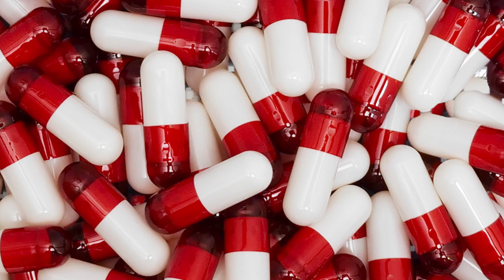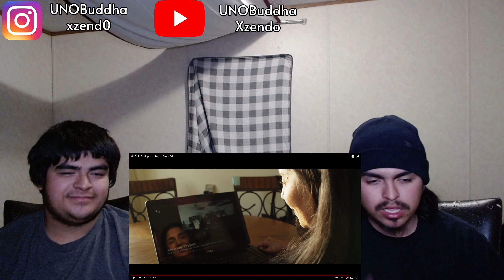KING LIL G - Hopeless Boy ft. David Ortiz | REACTION VIDEO!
- Table "47 inch" (Unavailable)